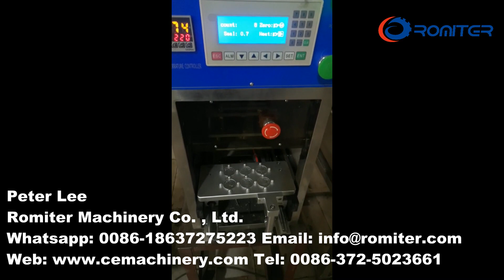Machine à sceller les capsules Nespresso en aluminium pour le client thaïlandais ~ 1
Machine de cachetage en aluminium semi-automatique de dosette de Nespresso pour le client de la Thaïlande ~ 1
Alice